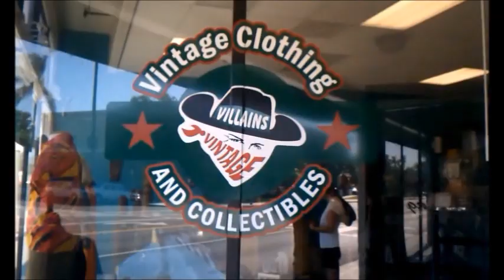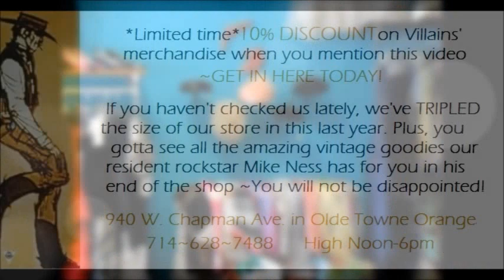Vintage Stores in Orange County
non-consignment merchandise.

 If you're looking for Vintage Stores in Orange County, Villains Vintage
offers one-of-a-kind true vintage pieces for a look that lets you be you.

Our inventory spans from the '40s through '80s. Our vintage pieces are
carefully hand selected based on quality, style and uniqueness, as well
as what is current in fashion. We specialize in hard to find original
rock t-shirts and statement making pieces that have unique detail and
quality fabric. We pride ourselves in having the best variety of true
vintage items ranging from your favorite beat-up t-shirt to incredible
designer pieces! Villains has a wide variety of accessories to accent
anyone's personal style including cowboy boots, motorcycle boots, '80s
tennis shoes, neckties, glamorous heels, purses, silk scarves, belts &
unique jewelry. You'll always find a fun variety of home decor items,
bar-ware, furniture, kitschy art & collectibles.

 We started over 12 years ago in 1998 we as an online business
selling Vintage clothing and collectibles Co-owned by longtime friends
~ one whose background is rooted in the Music Industry and the other
coming from the the Beauty/Fashion Industry.

The owners of Villains Vintage began as ebay Powersellers where they
have provided their customers with some of the coolest true vintage
pieces around for over a decade. Our retail store was established in
2009 in beautiful Olde Towne Orange, California. Our store has now been
around for 3 years and we're still going strong!

 We recently expanded our store to a whopping 5500 square feet so we can
offer even more fantastic vintage clothing, accessories, furniture and
more all in a spacious and fun shopping environment; so please come by and
take a look around. There is sure to be something you can't live without!

 We share our love of vintage with all those who believe in celebrating
their own style and uniqueness! So next time you're down our way visiting
Vintage Stores in Orange County, please be sure to come check out
our retail store, we add fresh vintage to the racks weekly, so you
never know what you might find!  You can also find some select vintage
pieces in our online ebay store...so check us often!

mike ness

social distortion

vintage furniture orange county

vintage clothing orange county

vintage clothing stores in orange county

vintage stores los angeles

vintage shops los angeles

vintage clothing in los angeles

vintage shopping los angeles